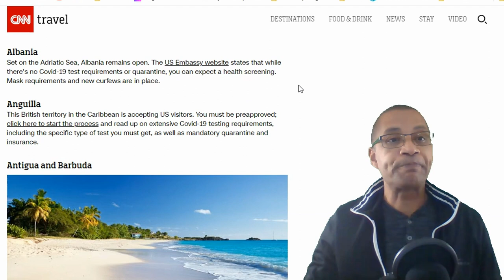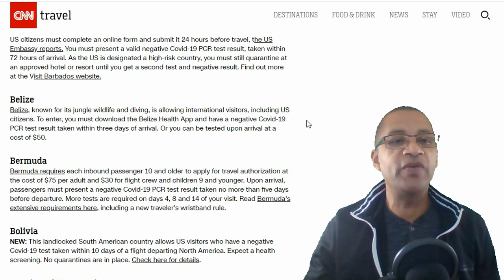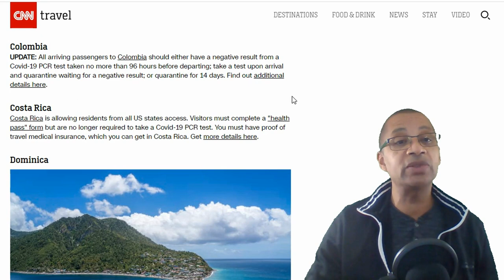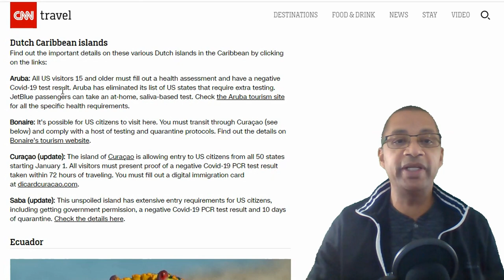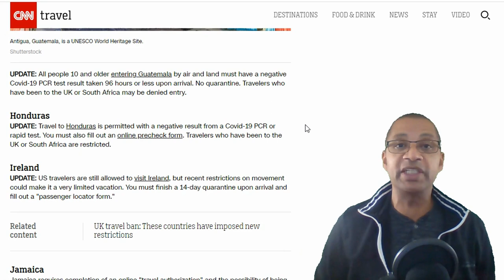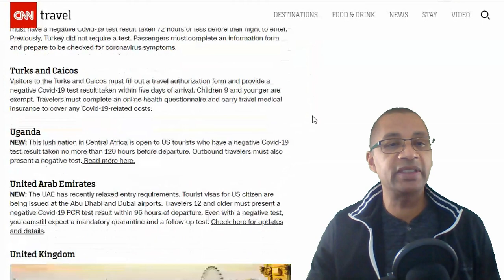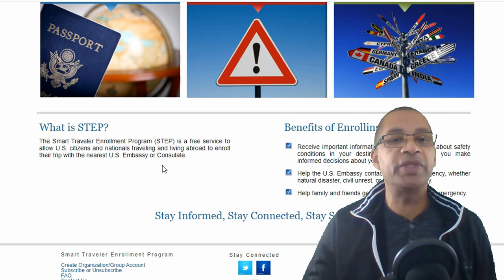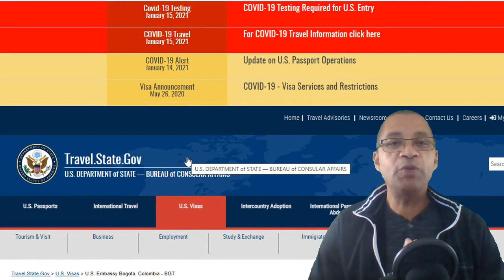Where Can Americans Travel 2021? - Places Open For Travel Right Now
Where Can Americans Travel 2021? - Countries Open to US Citizens. January 16, 2021. If you want to know places open for travel right now, this video is for you.  If you're asking the question, where can I travel right now, I'll discuss it in this video. This is my latest video on where can Americans travel during 2021. I discuss countries open to us citizens, countries open for travel, countries open for tourism, countries open to travel ,countries open to tourism and more. So if you're looking for where to travel, this video should help.

If you have any current information due to personal experience on countries open for travel now, please let us know. With the latest travel restrictions for us citizens, we're all wondering if we should even travel internationally at all. But if you're going to travel during the pandemic domestically, you might as well give international travel a shot as well. The only difference, for now, is the need for PCR tests and/or Covid 19 negative test results.

 Hopefully this coronavirus travel info helps you with your travel plans. Whether to or from the united states or other countries. Colombia travel is still possible. And now you see that they're not the only ones asking for negative Covid test results. So don't let this stop you from travel. Americans can still travel. Tourism still exists. The us travel ban, is only for a select few locations such as the UK. Medellin Colombia is still open, yet, with numerous lockdowns. This is my latest coronavirus update regarding travel. Colombia is still open. The travel ban doesn't apply to Colombia. So these are my latest travel tips and websites you should be aware of. There are still numerous travel destinations. And my name is dcbornrob